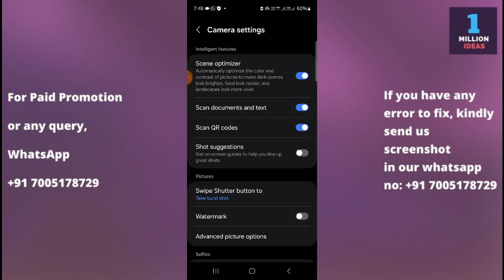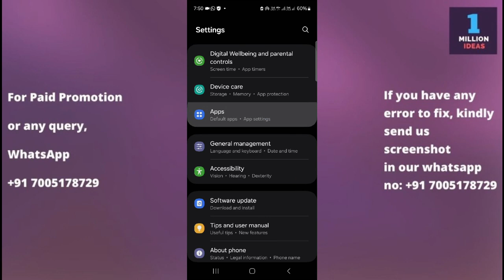How to reset camera setting in samsung Zflip 6 5g